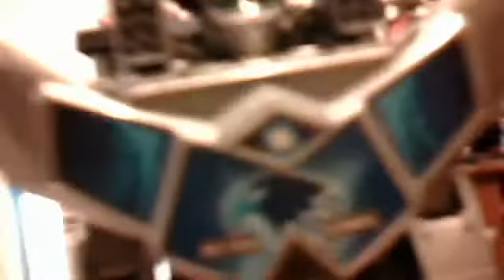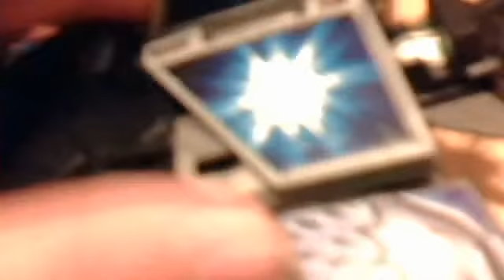random transforming robot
if anybody knows who this is please tell me